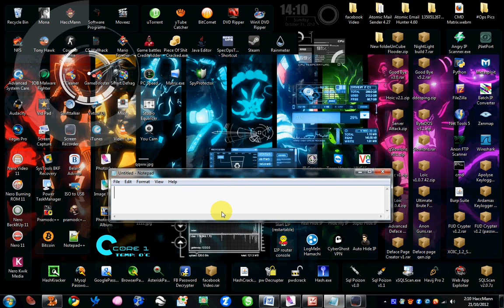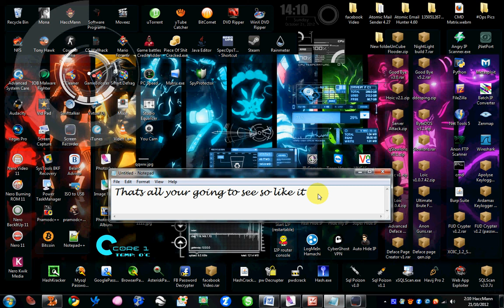Deface a Facebook login page temporarily using Firebug